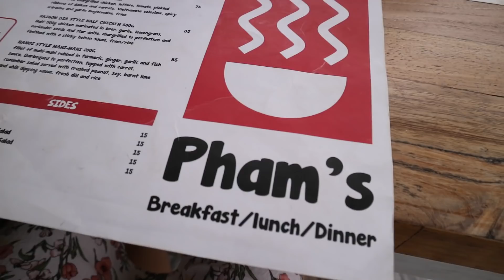ВЛОГ С БАЛИ: По Следам Серфенгистов/ Вьетнамская Кухня/ Стоит Ли Брать На Бали Байк?